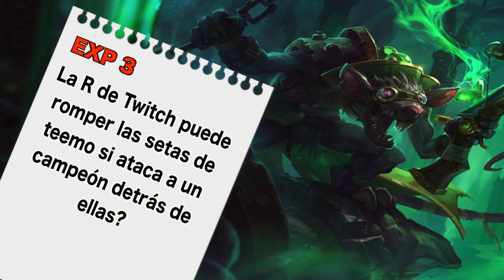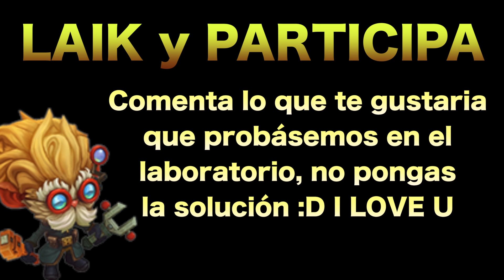EXTERMINIO DE SETA | EL LABORATORIO DE LOS HEIMERS | #2